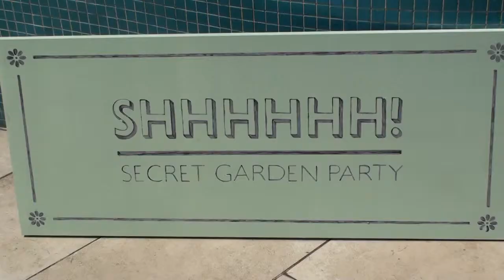The Secret Garden Party 2013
Supporters, staff and clients joined us in celebration at the Secret Garden Party at our centre in Finsbury Park. 6th July 2013
CEO Keith Best talks about the event.